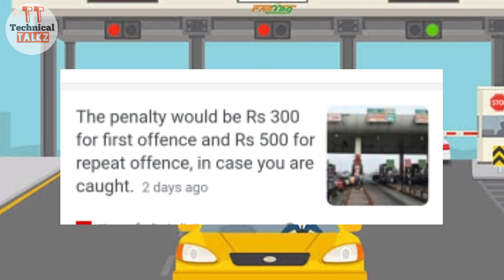how to check fastag balance | fastag balance kaise check kare | fastag balance sms inquiry 2021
how_to_check_fastag_balance_2021